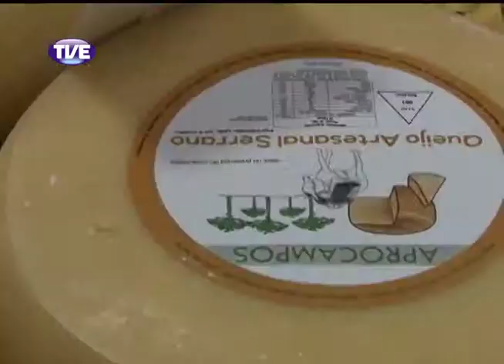Jornal da TVE 2 Edição 06/11/13 Bloco 2